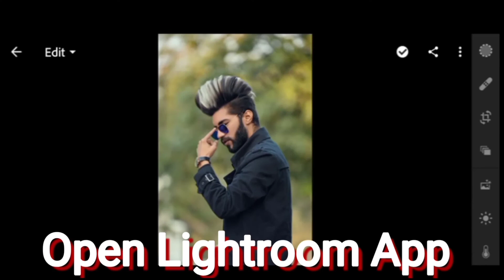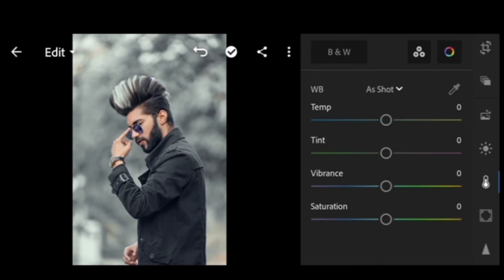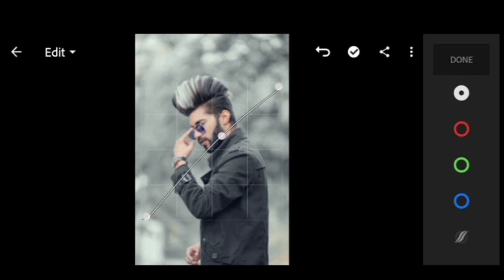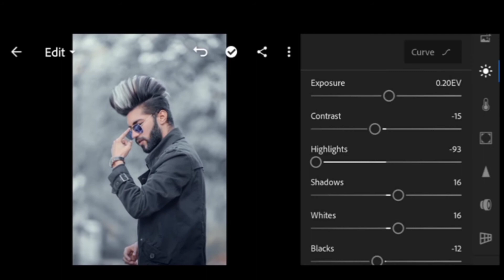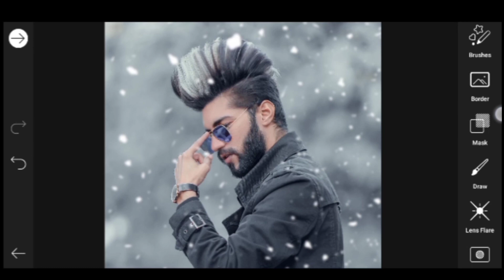Lightroom Winter Photo Editing| How To Winter Photo Editing In Lightroom||AR Photograph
Assalamu Alaikum

Aaj Ki Video Mein Hum Aap Ko Ko Winter Concept Par Photo Edit Karne Bataenge.

Png Download Karne Mein Koi Bhi Problem Aaye To Instagram Par Massage Karo.

Lightroom Winter Photo Editing
How To Edit Winter Concept Photo Editing in Lightroom
Winter Concept Photo Editing in Lightroom
White Photo Editing in Lightroom